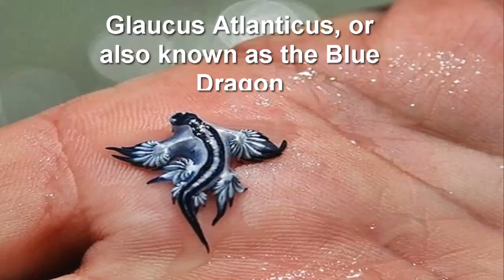Nightmare Creatures That Actually Exist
if you love horror movies, even though they give you nightmares, then you’re going to love this!  Down below are 15 creepy-crawly creatures you wouldn’t believe actually exist.  Caution: Get ready to have new reasons not to dangle your feet off the side of your bed!